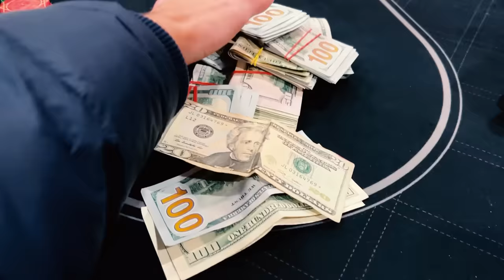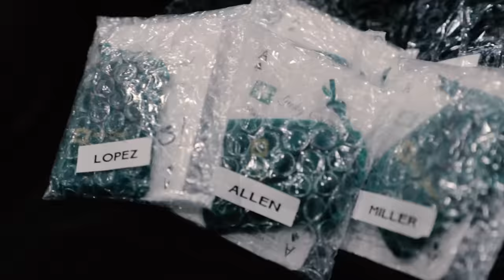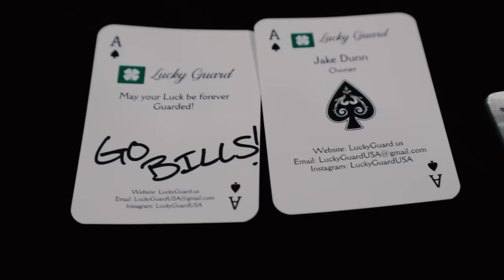$5/10 with the Buffalo Bills! (feat. Rampage)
0:00 Intro
0:54 Poker Hands
16:18 Outro